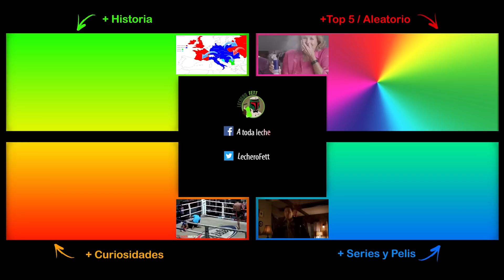💥 Top5️⃣ BATALLAS de los NAZIS - Las más importantes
Seguro que sabes bastante de la IIGM , habrás jugado los mapas de famosas batallas, pero en verdad sabes que ocurrió allí?

-PODCAST
A toda leche
@Lechero Fett

Y por último si te aburres y me puedes echar una mano... deja un mensaje en el vídeo diciendo como has encontrado el canal, o si tienes alguna sugerencia para ayudarnos a subir en suscriptores, o nuevos vídeos que te apetecen o lo que sea... aquí te dejo el mail para que me lo petes con tus cosas ;) Siempre se agradecen, de verdad.

Muchas gracias por estar ahí ! Un saludo y el canal poco a poco va a ir cogiendo ritmo, non preocupare.